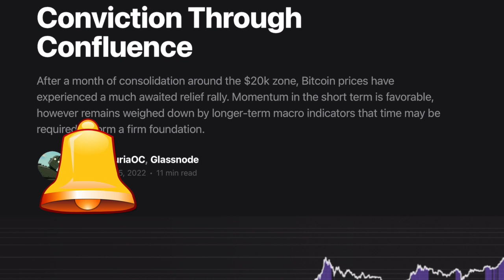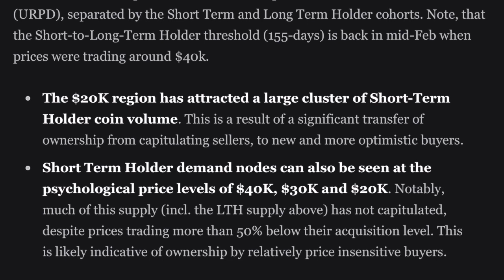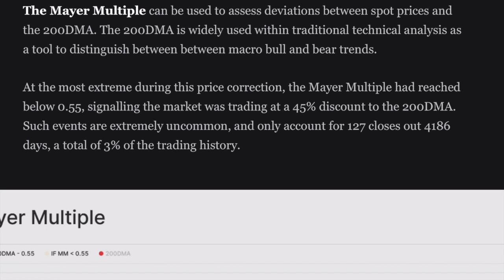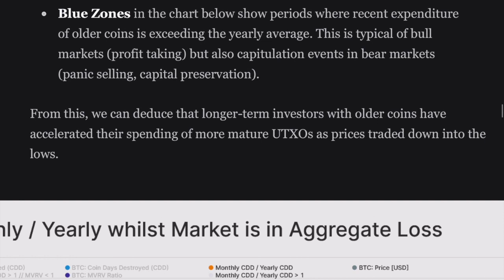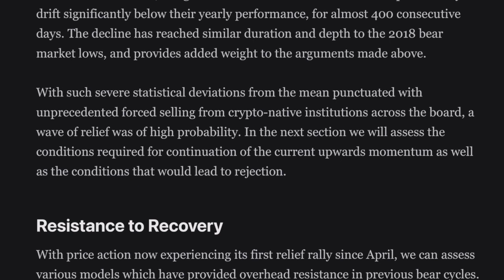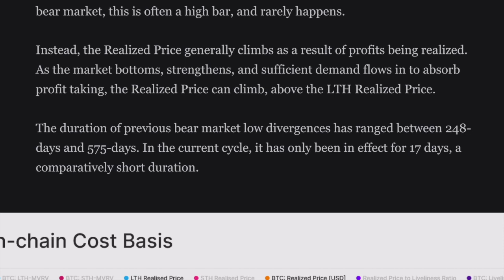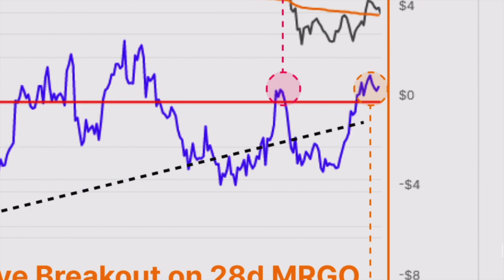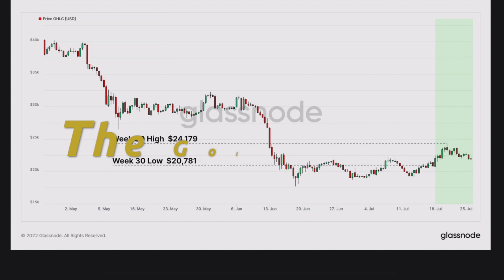GLASSNODE - WEEK 30 || ON CHAIN ANALYSIS || CONVICTION THROUGH CONFLUENCE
GLASSNODE CONVICTION THROUGH CONFLUENCE
Earn Bitcoin for listening to podcasts!

SOCIALS:
Twetch EARN BITCOIN FOR POSTING!!!